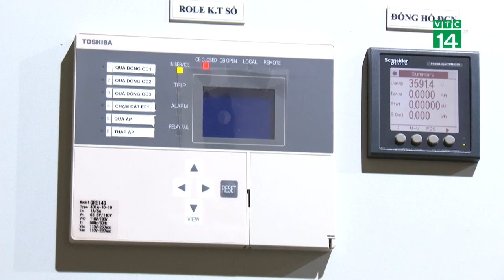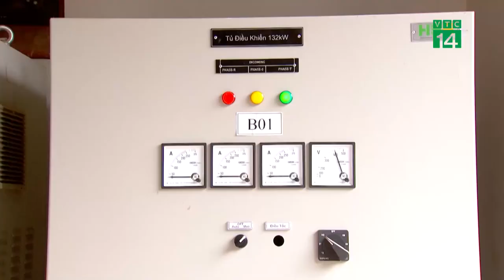Tiết Kiệm Năng Lượng - Thách thức từ nguồn vốn| VTC14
VTC14 |Năng lượng có vai trò đặc biệt đối với sự phát triển kinh tế xã hội của đất nước, chính vì vậy, việc triển khai thực hiện sử dụng tiết kiệm năng lượng nhằm bảo đảm an ninh năng lượng quốc gia là một quốc sách quan trọng. Bên cạnh đó, tiết kiệm năng lượng được xem là một trong những biện pháp trọng tâm để thực hiện cam kết Net Zero vào năm 2050. Tuy nhiên,  nguồn vốn để thực hiện tiết kiệm năng lượng đang là vấn đề lớn đối với các đơn vị sử dụng năng lượng trọng điểm.